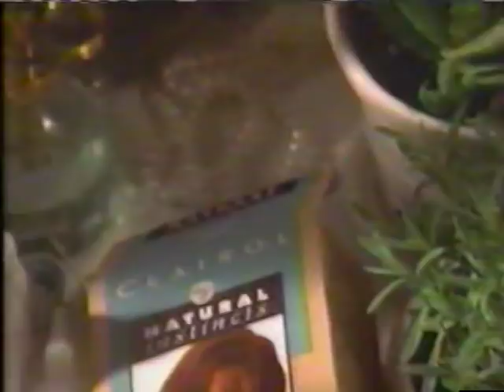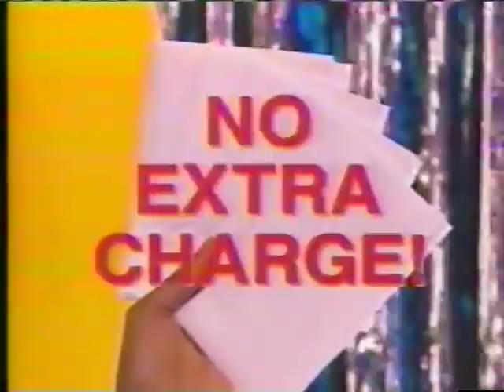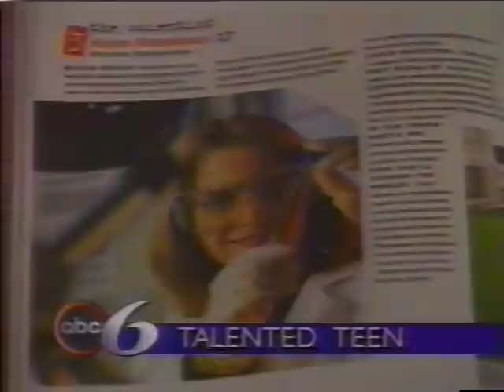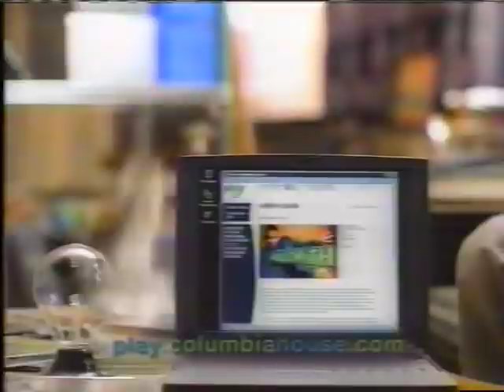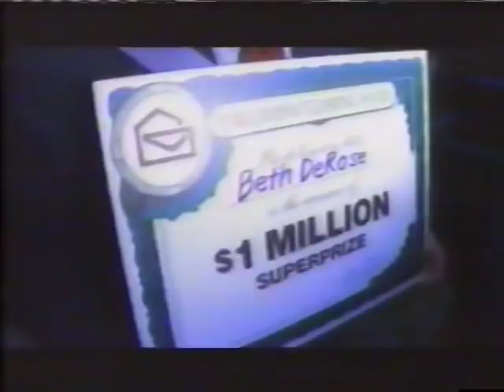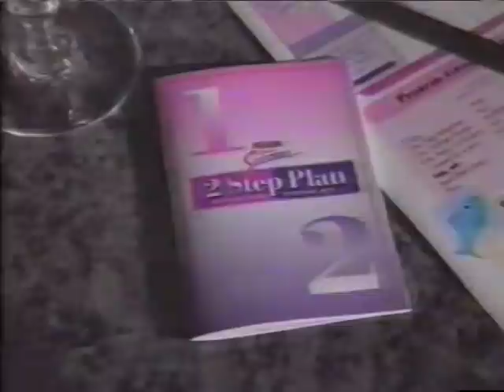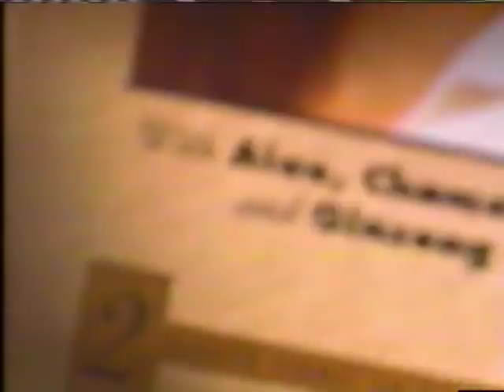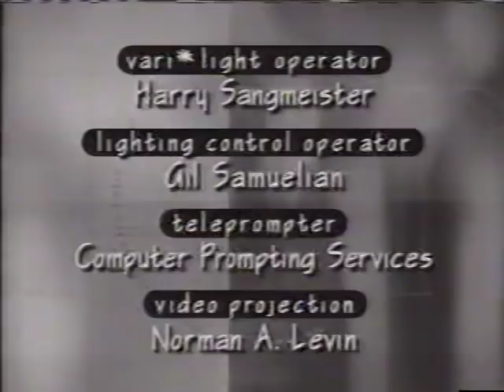The 26th Annual Music Awards (January 11, 1999)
WARNING: VIDEO AND AUDIO STARTS 30 SECONDS.

The first few minutes is missing but oh well, and there's some jittery movement for the first 45 minutes, but other than that, it's all good. Commercials are included.